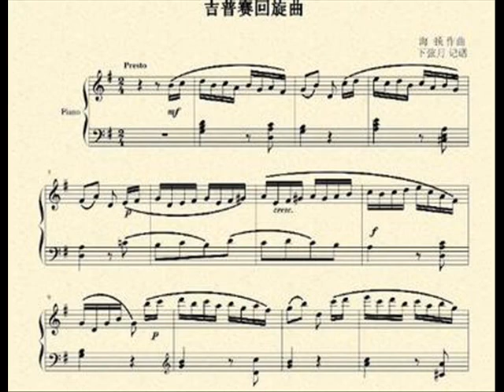流浪的吉普賽